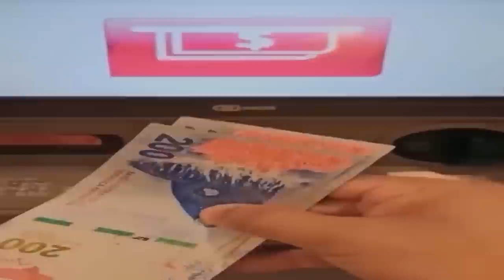MAXI de CAMINO de CINTURA una HISTORIA del GRAN BUENOS AIRES